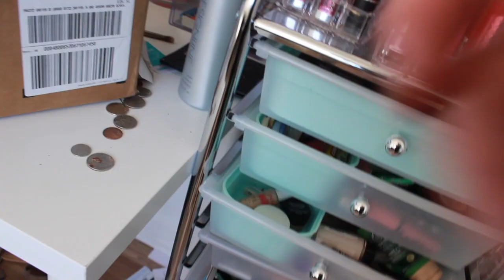Getting my life together series: Moving Vlogs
After 4 years I FINALLY found my moving footage.